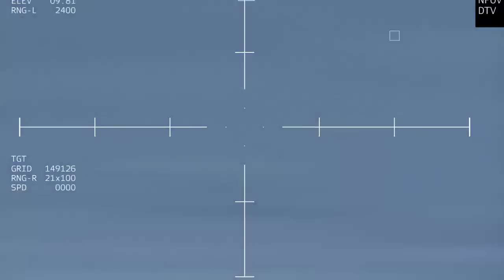5 minutes ago, Putin lost big,16 of Russia's most expensive warships were destroyed by Ukraine,Arma3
5 minutes ago, Putin lost big,16 of Russia's most expensive warships were destroyed by Ukraine,Arma3
military simulation
The FGM-148 Javelin is an American portable anti-tank guided missile/missile to replace the Dragon anti-tank missile in US service. In April 1991, the first successful test flight of the Javelin, and in March 1993, the first successful test launch of the launcher.
The T-90 is a Russian-designed main battle tank that was developed from the T-72, and is to date the most advanced tank in the Russian army and marines due to its more modern hull than the previous generation. Currently this tank is also operated by several other countries